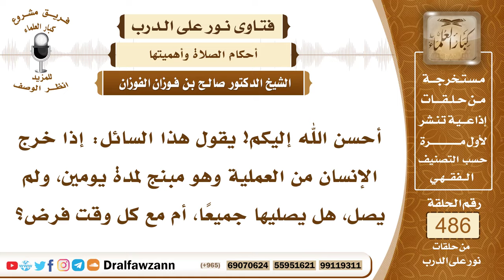7103- متى يقضي الشخص ما فاته من الصلوات بسبب البنج؟ - الشيخ صالح الفوزان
"7103- أحسن الله إليكم! يقول هذا السائل: إذا خرج الإنسان من العملية وهو مبنج لمدة يومين، ولم يصل، هل يصليها جميعًا، أم مع كل وقت فرض؟
الجواب: إذا كان مبنج بمعنى أنه مخدر، وليس معه فكر، فإنه إذا صحا يصلي ما فاته من الصلوات في الحال، إذا صحا من البنج أو من المخدر، فإنه يبادر بالصلوات التي فاتته في الحال، ولا يؤخرها.المقدم: بعض الناس يقولون يا شيخ: إنه يصلي مع كل فرض..
الجواب: لا، هذا غلط، يصليها جميعًا بالترتيب في مكان واحد ووقت واحد، مهما أمكنه ذلك.

السيرة الذاتية:
للاشتراك في قناة الشيخ صالح الفوزان

14_ الشيخ محمد أمين الشنقيطي
يتيوب

15_سماحة المفتي عبد العزيز آل الشيخ
 يوتيوب

رئيس الفريق
لمشروع كبار العلماء